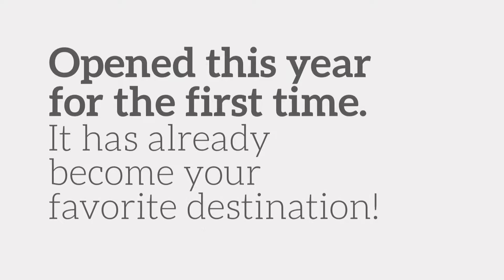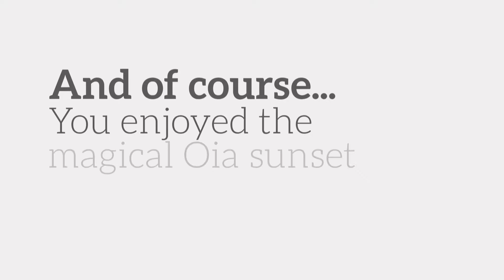Dear guest. You are the best! - Santo Maris Oia Luxury Suites & Spa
You shared your SantoMarisOia experience and we created a short media story just to say: Thank you! Watch our video made by your photos and videos, and maybe somewhere there you see yourself or a friend of yours!